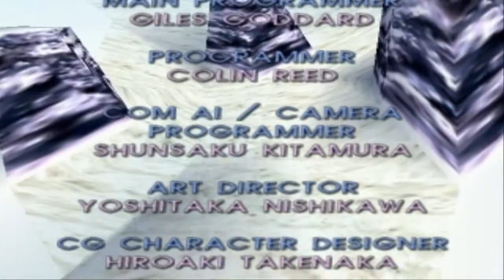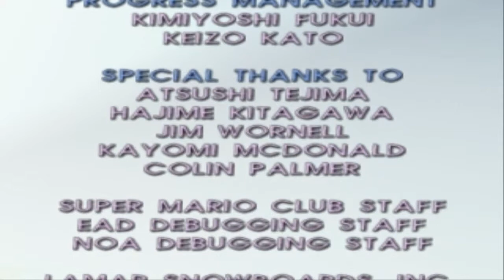1080º Snowboarding - Kensuke Kimachi [Expert Challenge]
I'm not used to play with Kensuke, Blaster or Rob. That's why I really suck in this video :P
Character: Kensuke Kimachi (Japan)
Board: Scout 156
Challenge: Expert